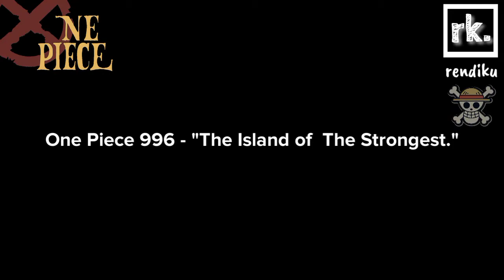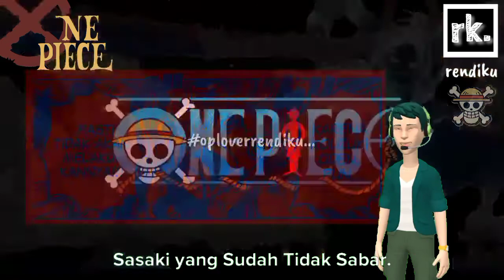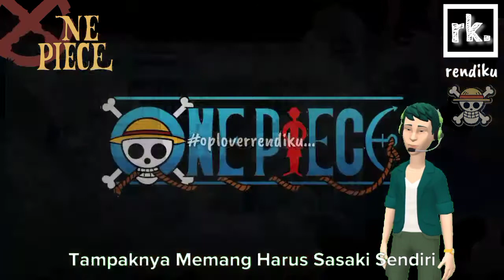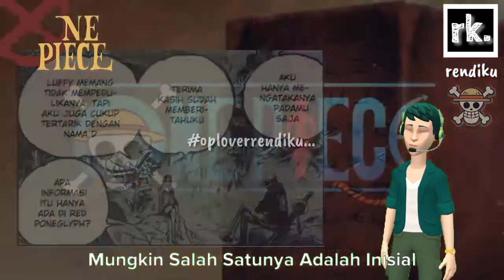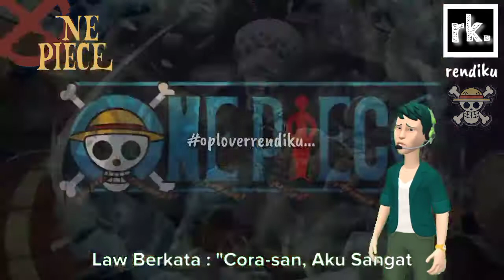one piece chapter 996 review - pulau tempat orang terkuat!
Info : One Piece Chapter 996 Review - Pulau Tempat Orang Terkuat !

Ringkasan One  Piece 996 : "Pulau Terkuat".

Di Cover Story, Blackbeard sedang menyikat giginya dengan kuda nil.

Pada One Piece 996 Review, O-Tama melarikan diri dengan Komachiyo, bersama dengan Nami dan Usopp. Tama menjelaskan bahwa dia datang ke sini dengan "kapal musuh", tetapi tidak memberikan penjelasan lebih lanjut. Nami baik-baik saja, Usopp sadar tetapi dia tidak bisa berbicara dengan baik.

Cerita One Piece 996 Reaction, Hihimaru (babon) muncul dan menghalangi Page One, yang mengejar Komachiyo. Tama menyuruh Hihimaru membantu menghentikan musuh selama 3 menit. Nami berkata kepada babon itu bahwa dia tidak akan bisa melawan Page One dan Ulti. Tama membalas.

Tama: "Jangan meremehkan kami! Kami datang ke sini untuk bertarung sebagai samurai !!"

Manga One Piece 996 Yamato tidak bisa bertarung dengan baik karena dia harus memblokir peluru agar tidak mengenai Momonosuke. Shinobu menanyakan sesuatu pada Yamato.

Shinobu: "Jika kamu seorang samurai, maka buatlah keputusan. Ambil Momonosuke-sama dan tinggalkan aku di sini!"

Yamato: "Kouzuki Oden tidak akan pernah melakukan hal seperti itu."

Sasaki melihat bahwa "Lapis Baja" -nya telah kehilangan banyak orang, jadi dia sendiri yang bersiap untuk ikut bertarung. Sasaki meraih pedangnya tapi kemudian Yamato mulai berubah. Giginya menjadi tajam dan ada geraman yang keluar dari mulutnya. Sasaki kaget melihatnya.

Tapi saat itu, Franky Shogun berlari ke tempat kejadian yang diikuti oleh Haccha. Haccha menyentuh lantai dan ambruk. Yamato mengambil kesempatan ini dan meraih Momonosuke dan Shinobu, lalu dia melompat ke bawah.

Yamato berkata kepada Franky bahwa dia meninggalkan Sasaki padanya, karena Luffy memerintahkannya untuk melindungi Momonosuke. Tapi saat dia jatuh, Yamato menggunakan serangan "NARIKABURA", mengirimkan gelombang kejut yang kuat dari kanabo-nya yang melumpuhkan Haccha dalam satu serangan. Kemudian dia berbicara dengan Momonosuke.

Yamato: "Kamu harus terus hidup. Orang yang akan membawa dunia ini ke Fajarnya. adalah kamu !!"

Pindah ke lantai 2 bawah tanah Onigashima. Law memotong anak buah Kaidou dan mencapai Poneglyph. Sepertinya yang ini bukan Poneglyph merah. Law memikirkan kembali percakapan dengan Robin.

Di One Piece 996 Spoiler, Law mengungkapkan nama aslinya (Trafalgar D. Water Law) kepada Robin karena menurutnya dia mungkin tahu arti dari "D". Namun Robin mengatakan kepadanya bahwa dia juga tidak mengetahuinya, tetapi dia juga tertarik untuk mencari tahu. Robin memberitahunya bahwa satu-satunya cara untuk mengetahui artinya adalah dengan mendapatkan Poneglyph merah, yang berarti mereka harus mengalahkan Yonkou.

Law berdiri di depan Poneglyph. Memikirkan kata-kata Corazon, "D" adalah MUSUH ALAMI DEWA.

Law: "Cora-san, aku sangat ingin tahu arti sebenarnya dari nasib malang ini ..."

Pada One Piece 996 Sub Indo, Masuk ke lantai 3 Onigashima, Kid berlari ke atap dengan Killer. Kid mengumpulkan semua logam yang dia temukan di kastil, jadi sekarang dia memiliki tumpukan besar bagian logam yang menempel di lengannya. Kid bertanya pada Killer apakah ini terlalu berlebihan.

Killer: "Kita melawan bajak laut terkuat di dunia. Terlalu banyak persiapan bukanlah hal yang buruk!"

One Piece 996 Manga Beralih ke lantai atas Onigashima. Kaidou mengalahkan Para Sarung Merah dengan kanabonya. Mereka melakukan perlawanan tapi semuanya berlumuran darah.

One Piece 996 Spoilers, Balik kembali ke panggung utama Onigashima. Big mom terbang kembali ke kubah, semua orang panik. Tapi kata Big Mom.

Big Mom: "Jangan khawatir. Aku hanya punya bisnis di lantai atas, di mana tempat Kaidou berada ?."

Akhir Chapter One Piece 996 di lantai 2. Kelompok Luffy akan mencapai tangga ke lantai 3. Sanji tiba-tiba mendengar suara seorang wanita dari lantai tiga, dia berteriak dan memainkan "yoi de wa nai ka" (よ い で は な い か artinya "Tidak apa-apa" atau "Tidak masalah").

Seseorang Sedang Bercumbu.

MINGGU DEPAN TIDAK LIBUR